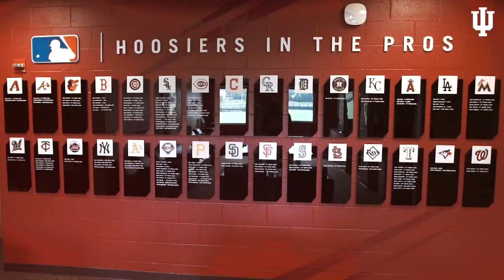2020 IUBase Facility Tour - Bart Kaufman Field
2020 IUBase Facility Tour - Bart Kaufman Field